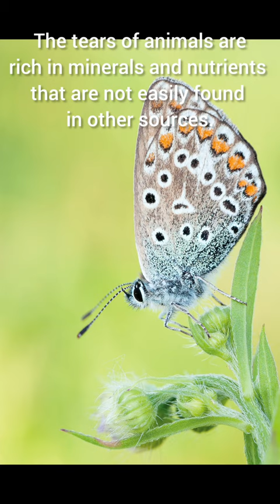"Do Butterflies Really Drink Turtle Tears?"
Musician: ASHUTOSH